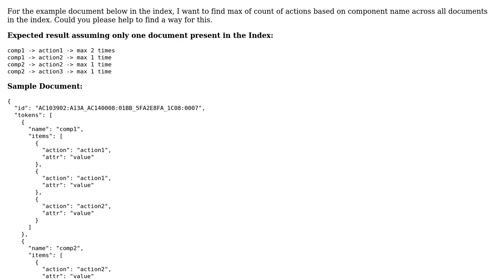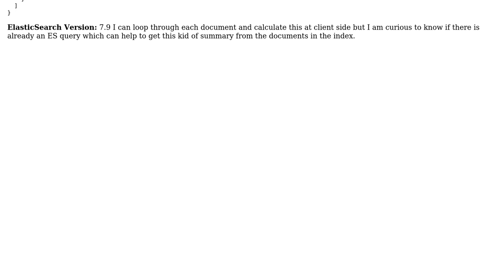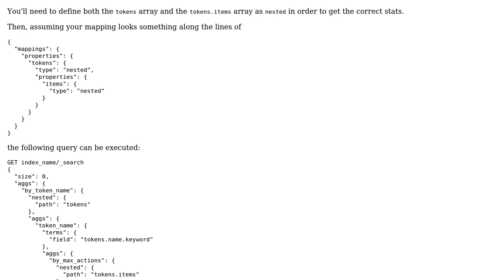ElasticSearch: Query to find max of count of objects based on field value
With thanks & praise to God, and with thanks to the many people who have made this project possible! | Content (except music & images) licensed under CC BY-SA | Music | Images & others | With thanks to user siva user Joe - ElasticsearchBook.com and the Stack Exchange Network Trademarks are property of their respective owners. You are responsible for your own actions.